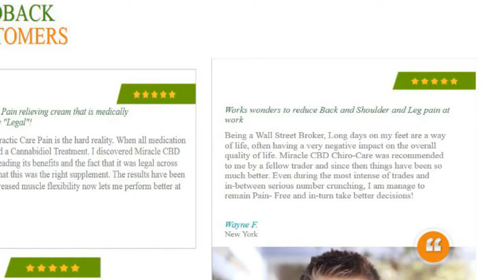marijuana lotion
What Is Miracle CBD Chiro Care?

Why Does It Have Everyone Talking?

The current and greatest Miracle CBD Brand product is finally out. Miracle CBD Chiro Care is a CBD Cannabidol based topical cream, scientifically created and created, penetrates and soaks up into the epidermis, dermis and hypodermis. Many of our consumers start feeling pain relief in just a few minutes. Miracle Chiro Care was created to have the highest CBD absorption rate readily available. Our consumers wanted a pain reliever with natural CBD in it that in fact works. It can be found in a long lasting 4oz container.

Benefits of Chiro Care Now w/Cannabidiol

Chiro Care is the most powerful Cannabidiol Cream On the market that uses numerous benefits while being absolutely safe for use and legal in all 50 states of U.S.A.

Natural Formula
Chiro-Care uses proven, natural active ingredients that are toxin-free. Chiro-Care is 100% natural and does not consist of any dangerous synthetic chemicals or stimulants.

No Negative effects
The best part of Miracle CBD Chiro Care is it does not consist of THC. THC is the cannabinoid in Marijuana that gets smokers "High." Reality is, a substantial part of the medicinal value of the plant comes from the CBD, not the THC.

Numerous Lifestyle Benefits
Most scientists agree that decreasing stress levels play a part in battling cancer, heart problem and other stress related health problem. Try Miracle CBD Chiro Care today.

The Powerful science Behind Miracle CBD Chiro Care Cannabidiol Cream

The Cannabis (Cannabidiol) Cbd we use to produce Miracle CBD Chiro Care is from the industrial hemp plant and is substantially different from your regular hemp-seed oil you may find in your organic food store. Marijuana has been cultivated for many years to have high THC levels. THC is the chemical that gets you "high" or has the psychoactive result. The Cannabis that is used to produce the CBD for Miracle CBD Products has been bred to have high CBD content and low THC content.

Then the oil is more processed to get rid of all the trace amounts of THC. There is no "high" related to Miracle CBD Some hemp is grown for its amazing antioxidant properties and some is grown to have a high CBD content." Our Miracle CBD Chiro Care is legally stemmed from the industrial hemp plant so there is no legal concern in all 50 states. You can take pleasure in Miracle CBD Chiro-Care across the whole country! No need to await marijuana laws in your state, its legal right now!